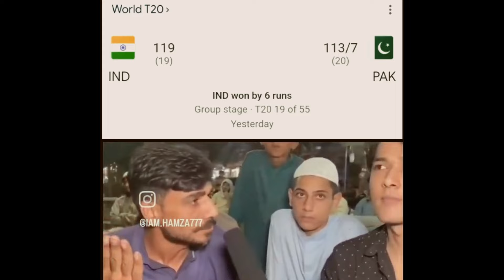WHY PAKISTAN LOST TO INDIA: REAL TRUTH! BUMRAH A GOAT? T20 WORLD CUP MEME REVIEW!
India Stun Pakistan In T20 World Cup Comeback Thriller: Meme Review & Match Reaction
Pakistan Choke In Historic India comeback at New York! T20 World Cup Match Review & Memes Reaction! Goat Bumrah?
Epic Indian Comeback vs Pak, Bumrah Masterclass & HILARIOUS Pakistan Memes, T20 World Cup Review

Buckle up for a rollercoaster of a match review! Ankit relives India's historic comeback against Pakistan in the T20 World Cup, a match filled with incredible bowling by Bumrah, sensational batting displays, and of course, hilarious cricket memes!
Join the celebration (or commiseration for Pakistani fans ) as we dissect the key moments, analyze Jasprit Bumrah's fiery spell, and react to the funniest memes circulating online
Did India solidify their position as World Cup contenders?  Is Bumrah the undisputed GOAT of bowling?

Axar Patel Ravindra Jadeja SKY Rishabh Pant Shivam Dube Siraj Arshdeep
Haris Rauf Naseem Shaheen Shah Afridi Shadab Khan Iftikhar Ahmed Mohammad Amir Rizwan Azam Khan Fakhar Zaman Ghante Ka King kohli vs Babar Azam
ICC T20 World cup Points Tables ICC T20 World cup Highlights ICC T20 World Cup Match Review ICC T20 World Cup Reaction ICC T20 world cup 2024

India vs Pakistan Meme Reaction MOTM Bumrah vs Pakistan Imad Wasim
ABFC S/O @HegdeAdarsh @evolutiongaminglux2641 @zakariapatel5228 @harsha_027 @WalterWhite-tz1hb @ritik_arora007 @oneminutemotivation2982 @conscioushuman2465  @aarudraraghunathan1904 @adityaspace